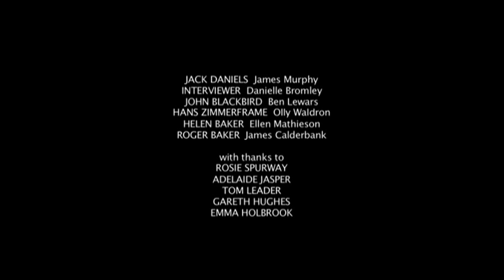'The Pirates of the British Isles' (2012) Huish Film Festival - BEST FILM WINNER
James Murphy and Danielle Bromley win the Best Film Award for their film 'Pirates of the British Isles'.